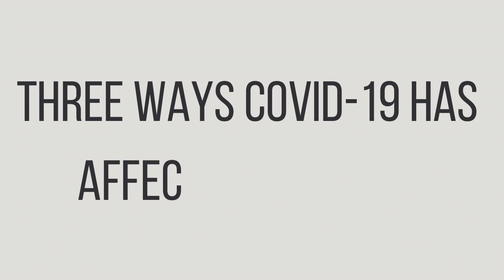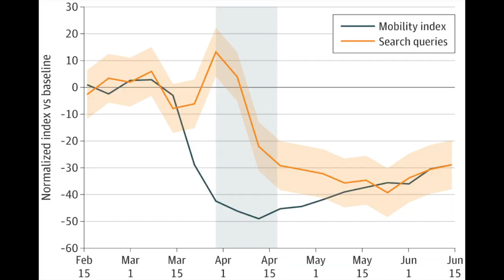COVID EYE symptoms | How COVID-19 Impacts the Eye and Effects of the Pandemic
Here are THREE significant ways that COVID-19 and the pandemic have affected our eyes, including COVID-19 eye symptoms and long-term effects from the pandemic. Be sure to stay until the end, where I reveal a silver, or shall I say “pink,” lining from this pandemic!

Timestamps:
00:00 Intro
00:32 #1
01:22 #2
02:03 #3

My Practice:
Tozer Lee Eye Center